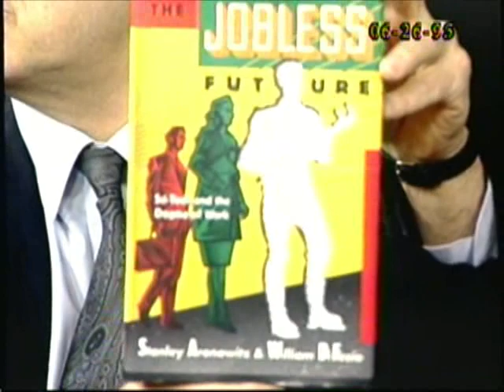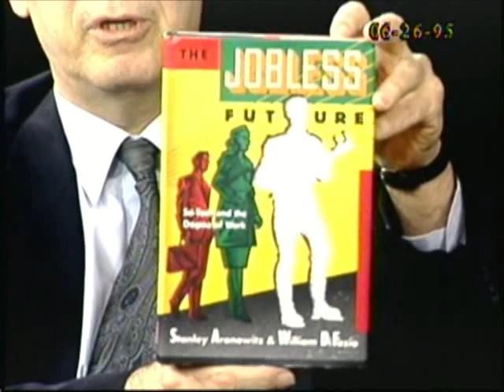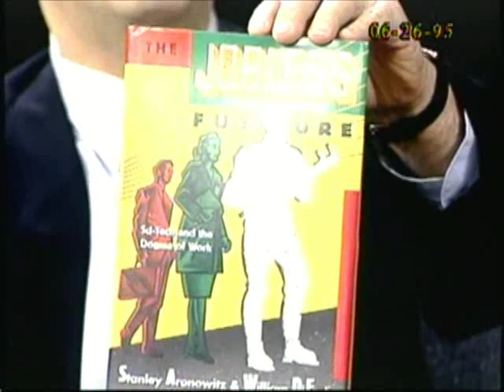Stanley Aronowitz Ph.D - 06-26-95 Original air date.mp4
Stanley Aronowitz (born 1933) is professor of sociology, cultural studies, and urban education at the CUNY Graduate Center. He is also a veteran political activist and cultural critic and an advocate for organized labor.
He is the author of numerous books on class, culture, sociology of science, and politics. With Fredric Jameson and John Brenkman, he is a founding editor of Duke University's Social Text, a journal that is subtitled "Theory, Culture, Ideology." He defended the journal from criticism after it published a hoax article in its Summer 1996 issue (see Sokal Affair)[1]. In that article, he stated that with this publication, "Our objective was to interrogate Marxists' habitual separation of political economy and culture and to make a contribution to their articulation, even reunification."
In 2002, Aronowitz led efforts to maintain the official ballot status of the Green Party in New York and ran for governor on that ticket the same year. He ran a grass roots campaign based on a radical democratic program that combined opposition to corporate power and plutocratic government with commitment to a sustainable environment, racial equality, feminism, gay liberation and individual freedom. He is also an active trade unionist and a member of the executive council of his university's union, the Professional Staff Congress, AFT. Aronowitz is a proponent of a reduced work week, among other strategies for improving everyday life, and works actively with the Basic Income Earth Network toward the furtherance of such goals.
In 2005 he co-founded the journal Situations: Project of the Radical Imagination. He has also published articles in numerous publications and with a core group of intellectuals--faculty and students-- at the Graduate Center, he spearheaded the effort to create the Center for Cultural Studies (now the Center for the Study of Culture, Technology and Work) in the spirit of fostering intellectual debate, multidisciplinarity, and the toppling of high cultural privilege in academia.
He lives in New York City. He was married to Ellen Willis until her death in November 2006. He has five children.